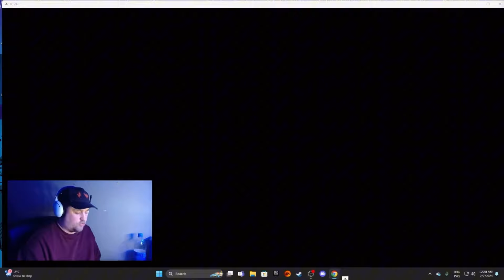JURA KALNIŅA FEBRUĀRA MOMENTI